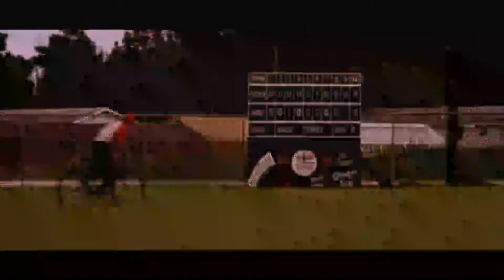Maximum Overdrive (1986) Review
3k and Beyond

Faccis Cinema

Every film i grade is on a scale.
0- Flaming shit show.
1-Smoking Shit show
2. Take it or leave it
3. Starting to smolder
4. Flaming
5. Straight Fire (few and far between)

Faccis_Cinema